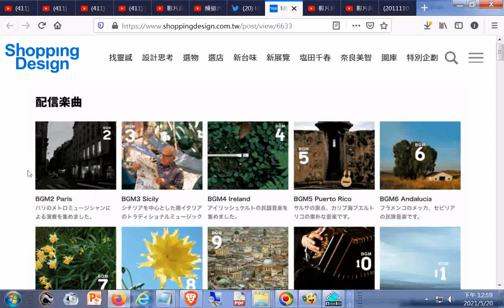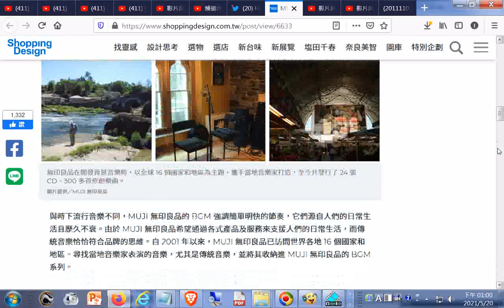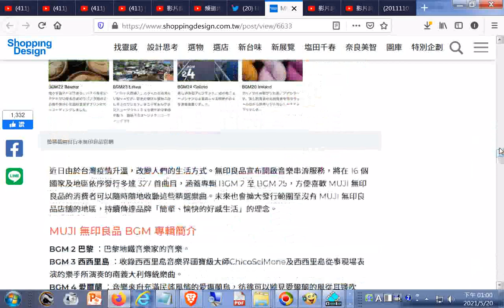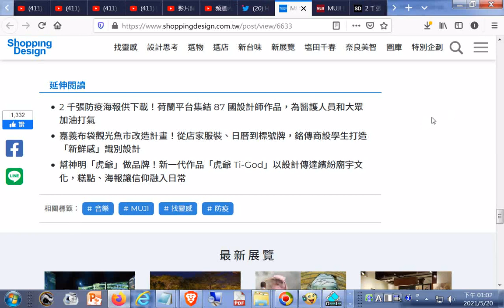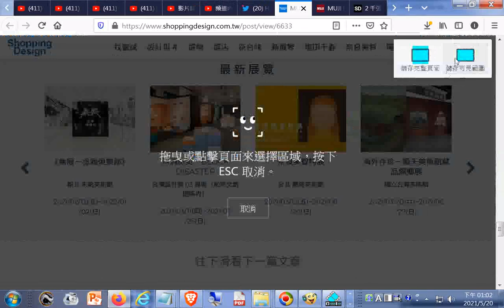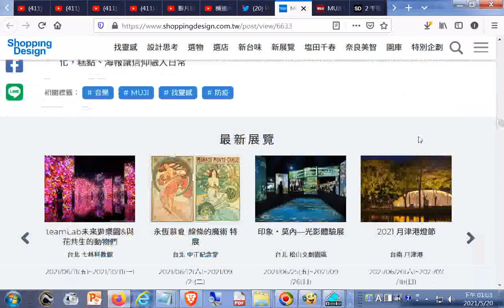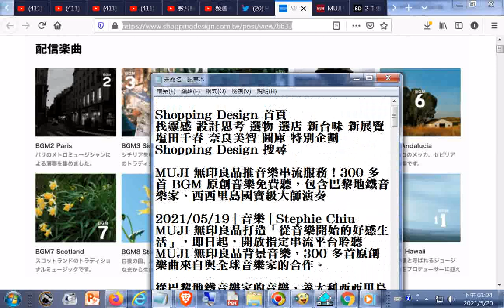MUJI 無印良品推音樂串流服務！300 多首 BGM 原創音樂免費聽，包含巴黎地鐵音樂家、西西里島國寶級大師演奏+music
MUJI 無印良品推音樂串流服務！300 多首 BGM 原創音樂免費聽，包含巴黎地鐵音樂家、西西里島國寶級大師演奏
ラッキーオールドサン、新アルバムより「天国の古いお家」のモノクロMV公開（動画あり） - 音楽ナタリー.htm20210520